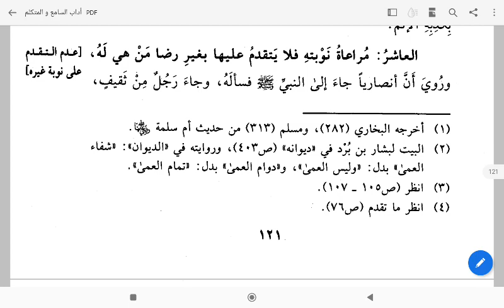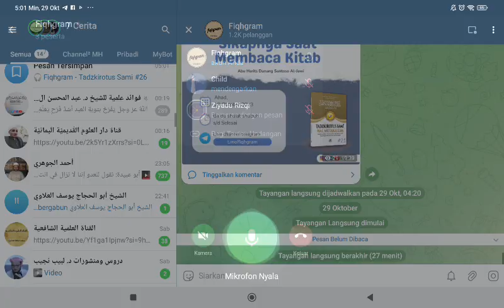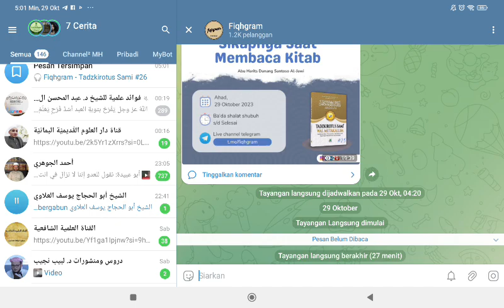26.SANTRI MENGANTRI & SIKAPNYA SAAT MEMBACA KITAB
🔔 Jangan lupa ikuti akun-akun Fiqhgram berikut.